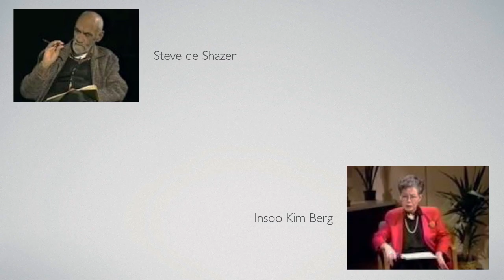A megoldásközpontú megközelítés és Rejtő Jenő...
Rejtő Jenő elsősége vitathatatlan...:-)))